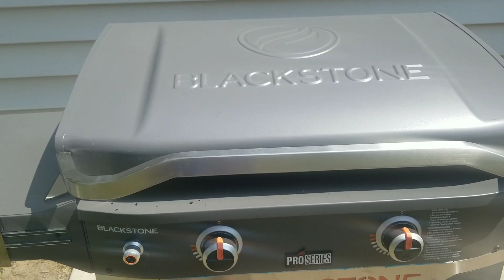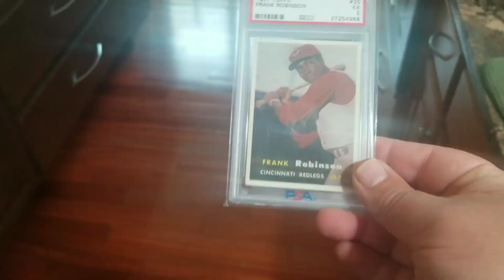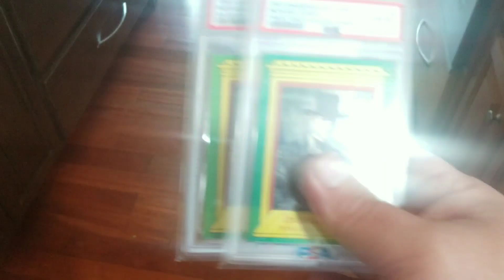SPORTS CARDS FLIPPING. MAKING MONEY. HOW I SPEND MY PROFITS.